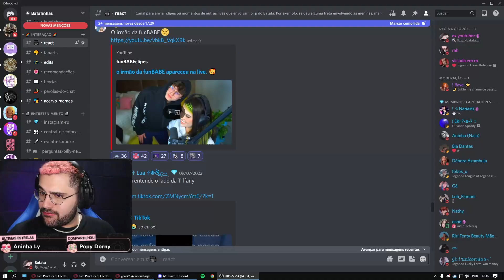Batata se apaixona por irmão da funBABE 😳 Park Tiffany GTA RP